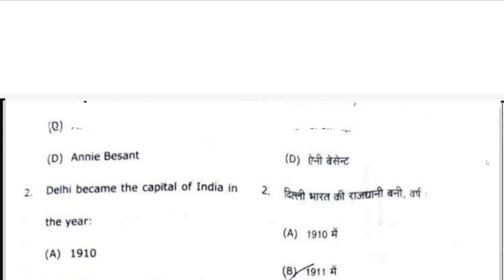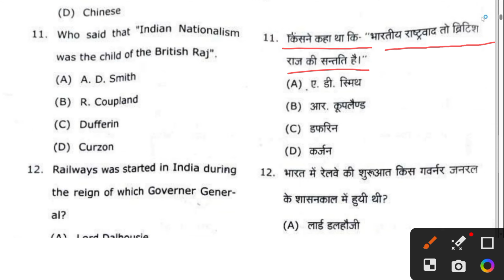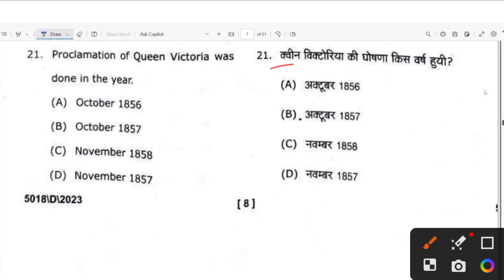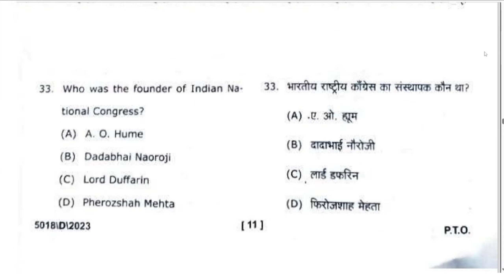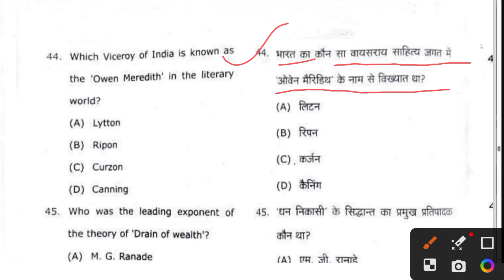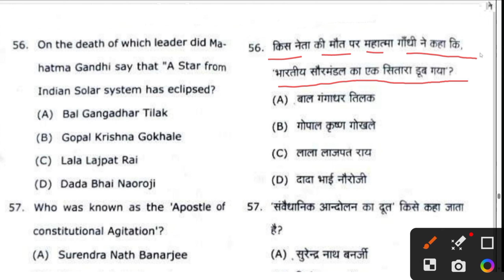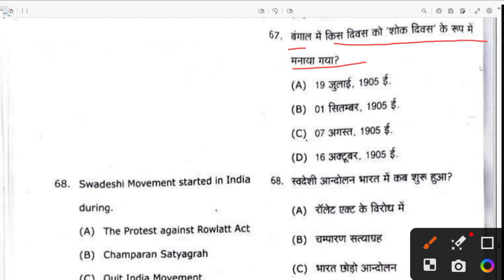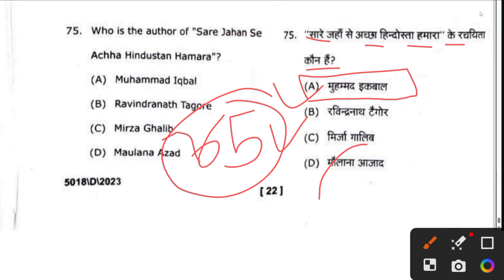B.A 5th Semester Medieval History Solve Model Paper 2024 | Medieval History 5th Sem Paper Analysis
b.a 5th semester history syllabus
B.A 5th Semester Medieval History his 301
B.A 5th Semester Medieval History his 301 in hindi
B.A 5th Semester Medieval History his 301 Objective Answer
B.A 5th Semester Medieval History his 301 Objective Answer in hindi
B.A 5th Semester Medieval History his 301 exam 2023
B.A 5th Semester Medieval History his 301 exam 2024
b.a 5th sem history chapter 1
b.a 5th sem history important questions
B.A 5th Semester Medieval History Important Questions
B.A 5th Semester Medieval History Important Questions in hindi
B.A 5th Semester Medieval History Important Objective Questions
B.A 5th Semester Medieval History Important objective question answer
B.A 5th Semester Medieval History Important objective question answer in hindi
B.A 5th Semester Medieval History his 301 important questions
B.A 5th Semester Medieval History his 301 important objective questions
B.A 5th Semester Medieval History his 301 important objective questions in hindi
B.A 5th Semester Medieval History his 301 important objective 2024
b.a 5th semester nationalism in india his 301 exam 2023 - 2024
b.a 5th semester nationalism in india in hindi
b.a 5th semester nationalism in india his 301 in hindi
Nationalism in India b.a 5th semester
Nationalism in India b.a 5th semester 2024
Nationalism in India b.a 5th semester objective question answer
Nationalism in India b.a 5th semester objective question answer 2024
Nationalism in India objective question answer in hindi
Nationalism in India objective question in hindi exam 2024
Nationalism in India his 301
History 5th sem his 301
Nationalism in India his 301 objective questions
Nationalism in India his 302 Objective Question answer exam 2024
Nationalism in India his 301 objective question answer in hindi
Nationalism in India his 301 in hindi
b.a 5th सेमेस्टर भारत में राष्ट्रवाद
b.a 5th सेमेस्टर भारत में राष्ट्रवाद प्रश्न उत्तर
b.a 5th सेमेस्टर भारत में राष्ट्रवाद प्रश्न उत्तर 2024
B.a. फिफ्थ सेमेस्टर भारत में राष्ट्रवाद
b.a 5th semester Nationalism in India his 301
b.a 5th semester Nationalism in India his 301 exam 2024
b.a 5th semester Nationalism in India his 301 objective question answer
b.a 5th semester Nationalism in India his 301 objective question answer in hindi
b.a 5th Semester Nationalism in India objective question answer in hindi
gk gs wala
gkgswala
भारत में राष्ट्रवाद his 301
भारत में राष्ट्रवाद his 301 b.a 5th semester
भारत में राष्ट्रवाद his 301 b.a 5th semester 2024
b.a 3rd year 5th semester medieval history b.a 3rd year 5th semester medieval history objective question answer in hindi
b.a 3rd year 5th semester medieval history objective question answer
b.a 3rd year 5th semester medieval history his 301
b.a 3rd year 5th semester medieval history his 301 objective question answer
b.a 3rd year 5th semester medieval history his 301 objective question answer 2024
भारत में राष्ट्रवाद पेपर फिफ्थ सेमेस्टर 2024